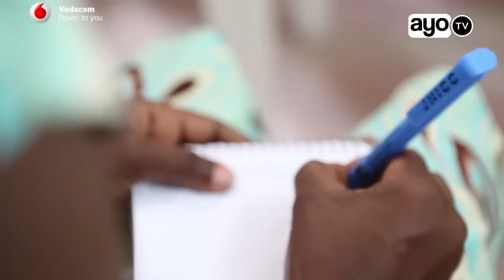Wanayoyataka ACT-Wazalendo baada ya Serikali kuwarudisha wanafunzi wa UDOM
August 3 2016 Umoja wa vijana chama cha ACT-Wazalendo umekutana na waandishi wa habari Dar es salaam na kuzungumzia changamoto zilizopo katika sekta ya elimu nchini ikiwa ni pamoja kitendo kilichofanywa na serikali kwa kuwasimamisha masomo wanafunzi wa Chuo kikuu Dodoma (UDOM) wasiokuwa na sifa na baadae kuwarudisha baadhi yao.

Akizungumza kwa niaba ya wanachama hao Kitentya Luth ambaye ni mratibu wa vijana ACT-Wazalendo amesema wanataka ufafanuzi wa Serikali kuhusu ukweli kwamba ilifanya hivyo kwa mashinikizo matatu ikiwa ni pamoja na kukosa fedha za wafadhili